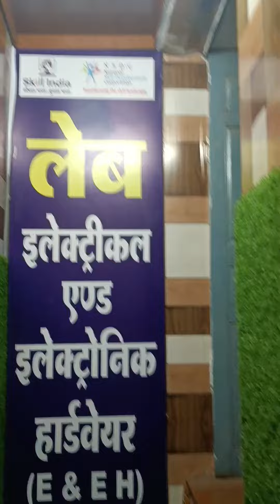labvideo Electrical&ElectronicHardware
lab video of trade Electrical Electronic Hardware At Govt Sr Sec school Badanayagaon Bundi.
VT Ashok Saini
Thanks